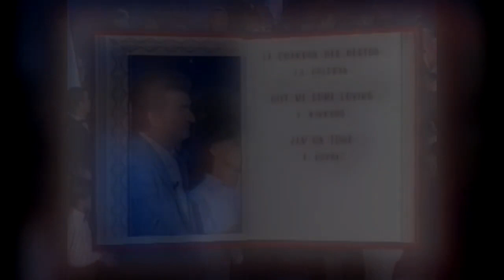Johnny et Eddy en live et en interview avec Frédéric Mitterrand (15.01.1994)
Passage diffusé dans l'émission "C'est votre vie" spéciale Eddy

Bonne visite !